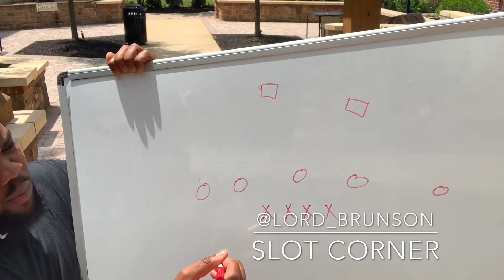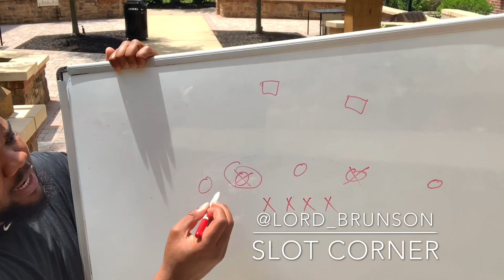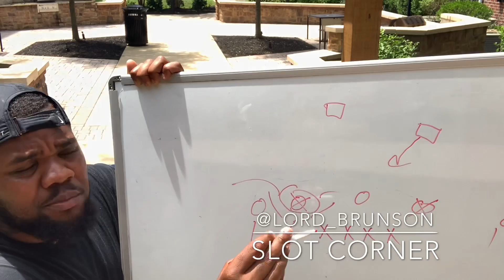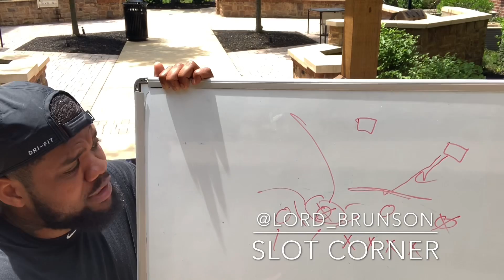Philadelphia Eagles| Sidney Jones is ready.| Jonathan Cyprien signed?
There’s a simple reason for all these additions a DB. We’ve learned you can never have enough after our last two injury plagued seasons.